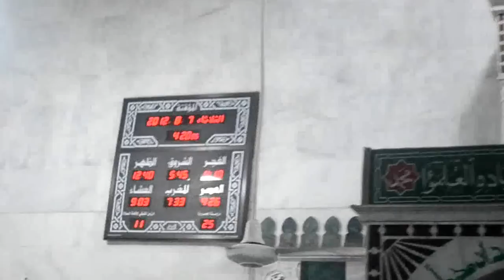كفرنبل:الجيش الحريؤدي صلاةالفجرفي الجامع الكبير7-8-2012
عناصر الجيش الحر يؤدون صلاة الفجر في جامع كفرنبل الكبير وذلك استعدادا للمعركة المقبلة على حاجز البريد